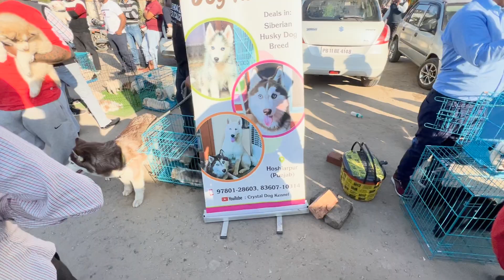Cheapest Patiala Dog Street Market 2023 | Punjab | GS Ramgarhia !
Dog Street Market Patiala 2023 | Patiala | Punjab

GS Ramgarhia !